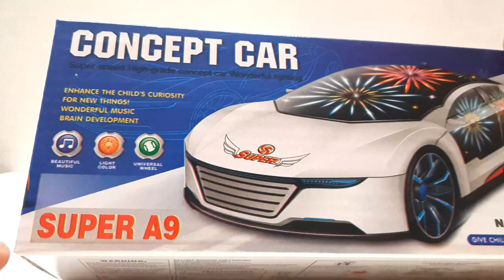Concept Toy Car Unboxing | Toy Unbox Toys